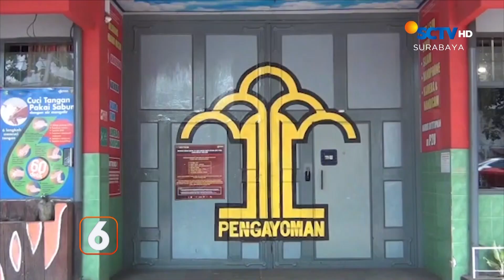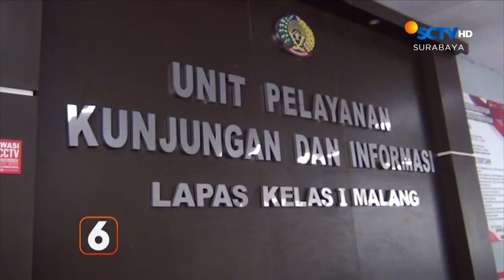Penyelundupan Ganja ke Lapas | Liputan 6 Surabaya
Liputan 6 Surabaya, 20 September 2023